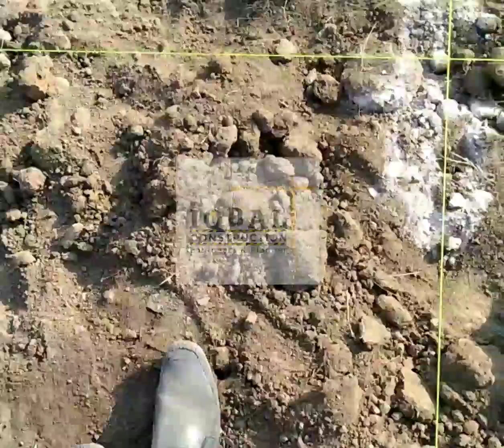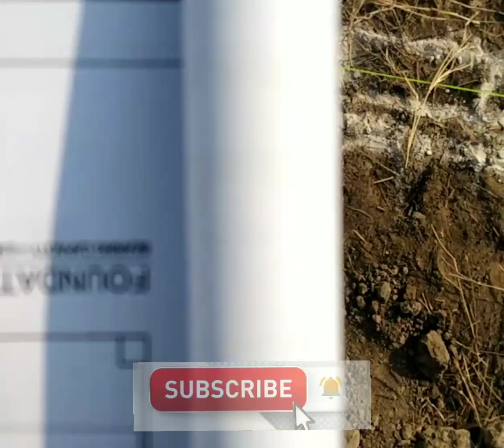How to create an excavation layout step-by-step | House Construction Guide in Pakistan(Part-1)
Learn how to create an excavation layout in this step-by-step guide.

In this video, we show you how to set up stakes and strings, mark the excavation area, and check the layout for accuracy. By the end of the video, you'll know everything you need to know about creating an excavation layout.

EXCAVATION FOR HOUSE FOUNDATION | Excavation process, hazards & measures for home | Pakistan & India
House Construction Guide in Pakistan | step by step house construction from foundation cost 2023

IQBAL CONSTRUCTION launched its YouTube channel "Construction Execution by Iqbal Construction" to educate and guide people on construction execution and inspection. The channel offers valuable information and insights on construction processes, techniques, and tools. The experienced team of engineers and planners provides easy-to-understand and visually appealing videos. Get started on your construction knowledge at IQBAL CONSTRUCTION's YouTube channel.